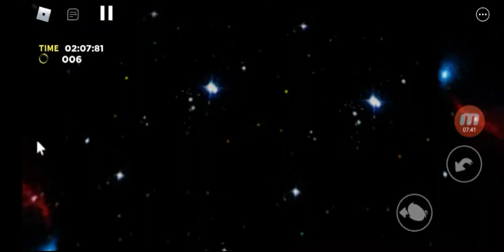SÓ FALTOU A AMY PRA COMPLETAR [Pyrite adventure 2 • Ep 4]